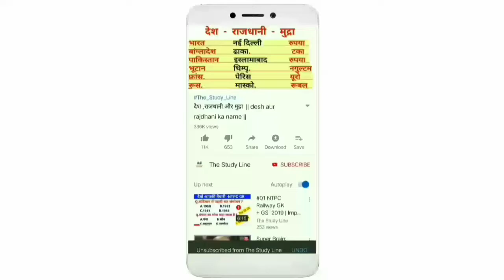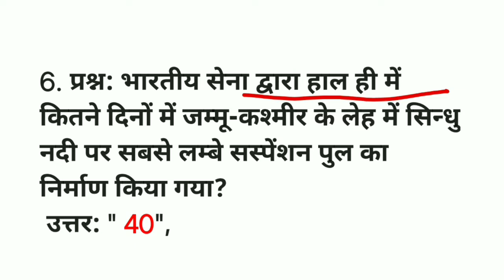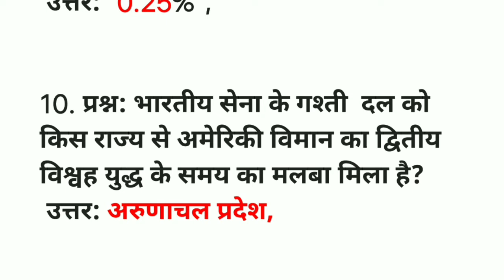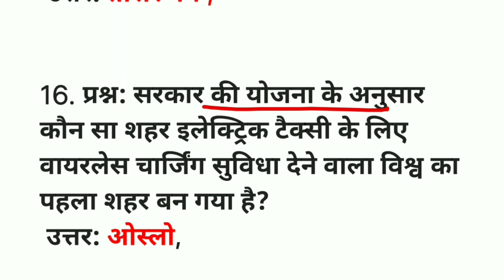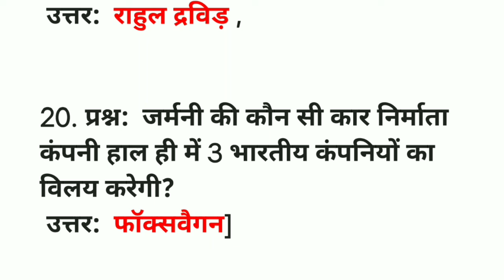The Study Line #02 | 05 April 2019 Current Affairs | Current Affairs 2019 in Hindi || current affair